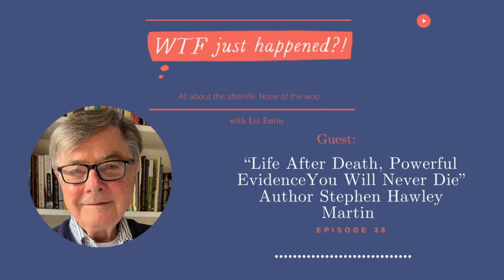“Life After Death, Powerful Evidence You Will Never Die,” Author Stephen Hawley Martin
Stephen Hawley Martin (Steve) is a best-selling author and writer of many books, including ones that examine the evidence of life after death, a fascination of his. Among his books are "Life After Death, Powerful Evidence You Will Never Die," "Life After Death, Powerful Evidence You Will Never Die," "ESP: How I Developed My Sixth Sense and So Can You," among others on this type of inexplicable phenomena. While Steve had owned an advertising agency and has written best-selling books, both fiction and non-fiction, on many other topics such as novels and business management books, afterlife evidence has always been a main topic of curiosity for him. Raised in a science-minded materialist family, he was astounded when had an OBE (Out of Body Experience,) possibly an NDE (Near Death Experience) one night when he was twenty-five. This experience, along with some books he discovered around this time opened up a whole new world to him. He also hosted a podcast in the early days of podcasting, where he talked with people such as Dr. Jim Tucker and Dr Julie Beischel. His books discuss the same people - serious science-minded afterlife researchers from places such as DOPS - Division of Perceptual Studies at University of Virginia.

In This Episode:
- When he was twenty-five, Steve had a terrible flu which lead to a brief OBE, possibly an NDE.
- He was raised in a science-minded materialist family, so this was a life-changer for him.
- He joined a group called the Rosicrucianism Order, which added to his current understanding of consciousness
- He had a podcast where he got to speak with people studying survival of consciousness, such as people from the Division of Perceptual Studies in UVA
- Dr. Raymond Moody's book, "Life After Life," helped further his thought that there was an afterlife and understand what hd happened to him
-  He had lost his father when he was young
- Steve ended up experiencing many synchronicities that furthered his explorations
- He does think that reincarnation is part of the explanation
- Drs. Ian Stevenson and Jim Tucker who studied/study cases of kids with past-life memories
- The researchers at UVA Division of Perceptual Studies and the history of DOPS
- Carl Jung and synchronicities
- Dr. Julie Beischel and the research being done by the Windbridge Research Center
- Skip Atwater, StarGate and Remote Viewing
- The Monroe Institute
- Lynne McTaggart and Henry Stamp and their research
- Physics and the splits particle experiment
- Quantum Entanglement and how physics can tie into consciousness

And more...